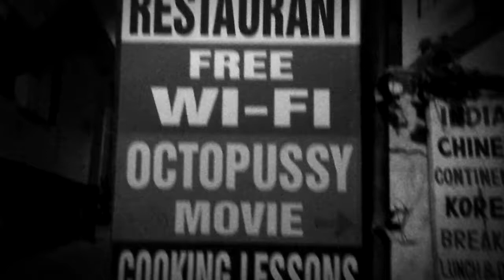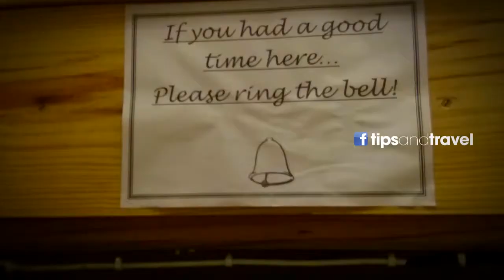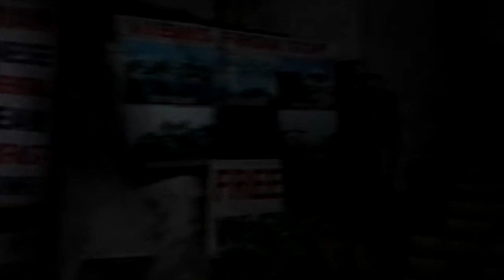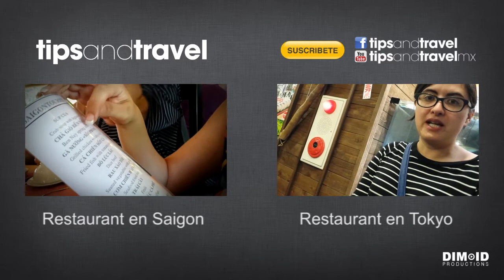Restaurant UDAIPUR, INDIA** JAMES BOND